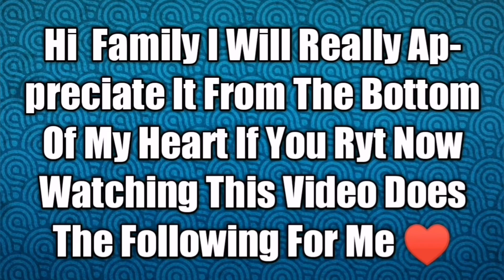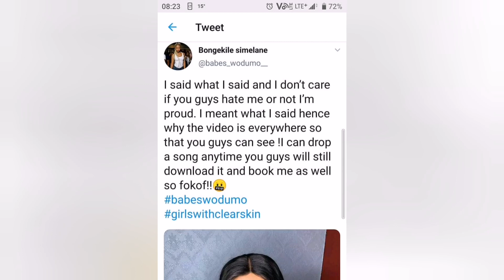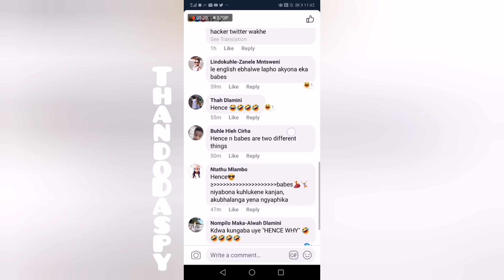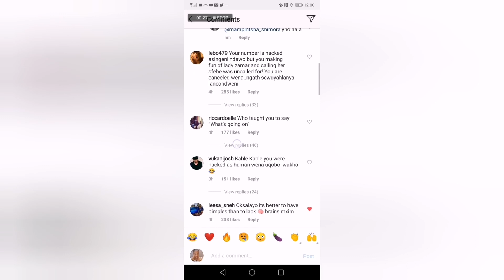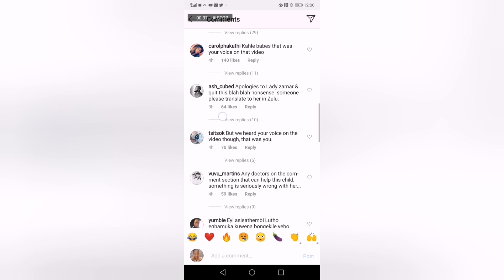Babes Wodumo's Viral Video Attacking Lady Zamar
Babes Wodumo Attacts Lady Zamar Video